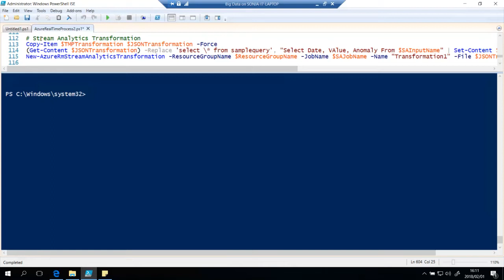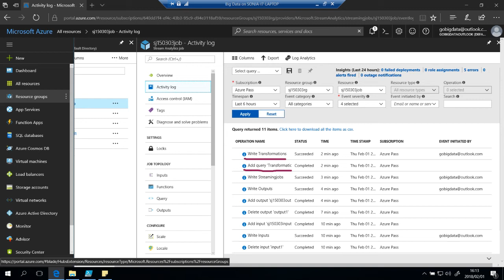Big Data - Lab2 - E2T6: Stream Analytics Transform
Stream Analytics Transform